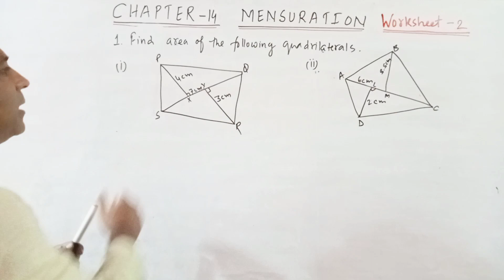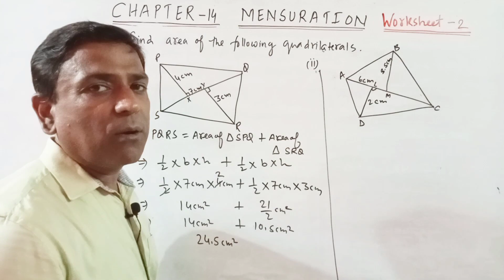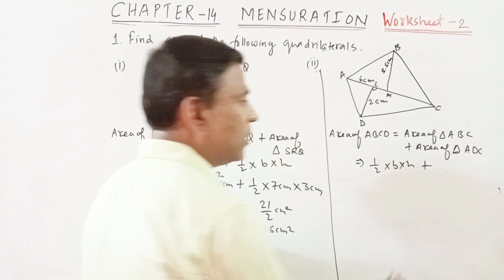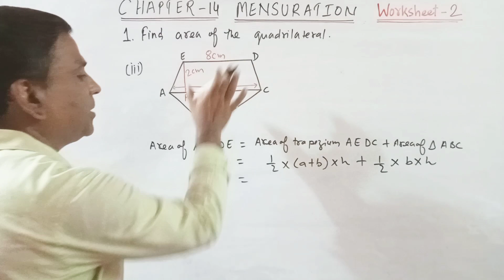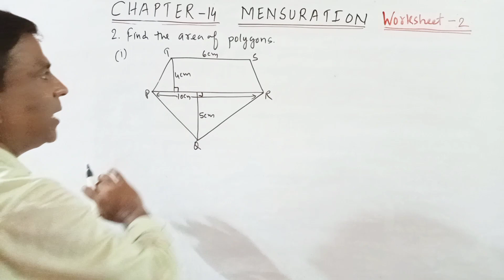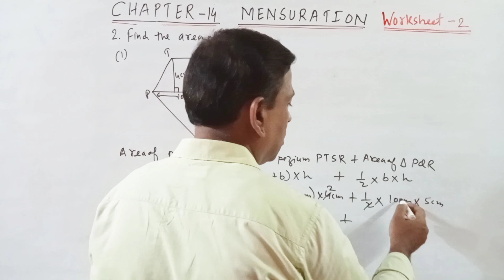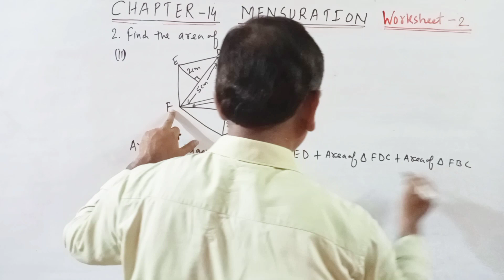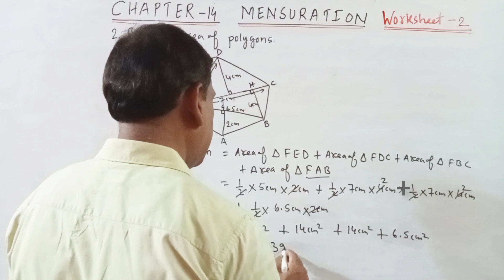D.A.V. Maths | Class 8 | Mensuration| Worksheet 2 ( Q.1& 2) | Chapter 14